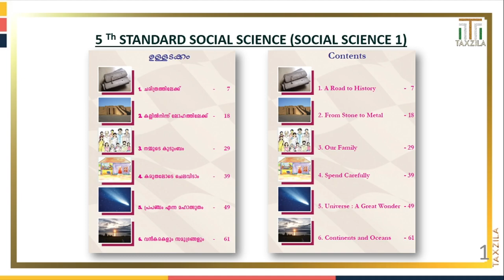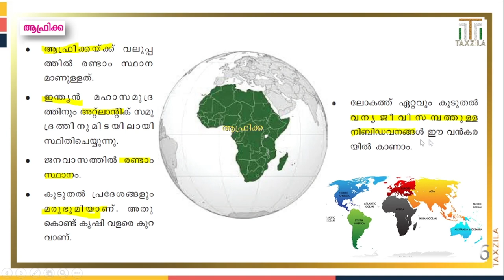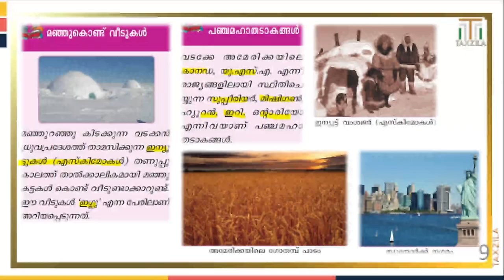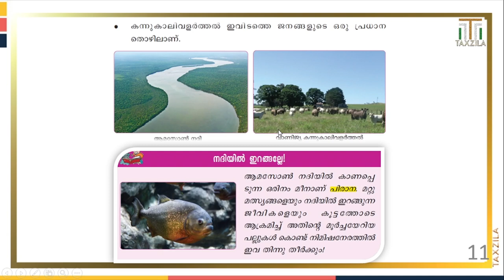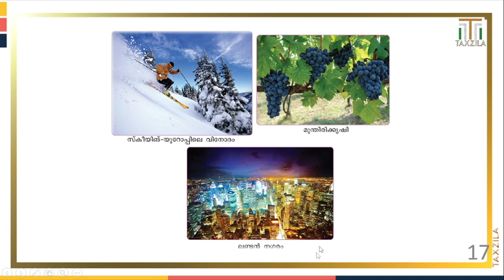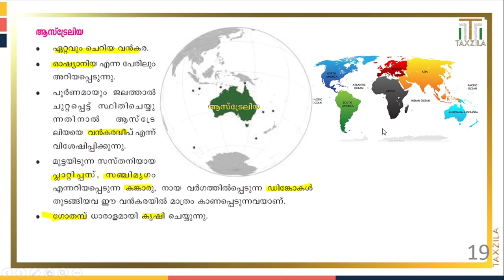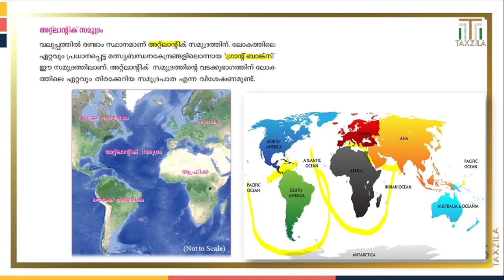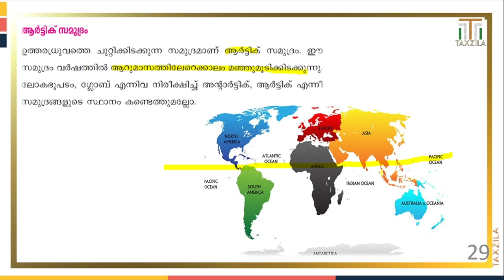CONTINENTS AND OCEANS|CHAPTER 5 CLASS 5 SOCIAL SCIENCE|SCERT PSC CLASS|PSC GK|KERALA PSC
This video discuss about most important topics for any competitive exams like Kerala PSC UPSC SSC RRB RRC NTPC bank exams IBPS extra. In this video we will discuss CONTINENTS AND OCEANS.This is a chapter from Kerala scert 5Th standard text book
(SCERT).6TH Chapter from 5TH standard Social Science

sipscThis video discuss about most important topics for any competitive exams like Kerala PSC UPSC SSC RRB RRC NTPC bank exams IBPS extra. In this video we will discuss THE EARTH MYTH AND REALITY.This is a chapter from Kerala scert 6Th standard text book
(SCERT).5TH Chapter from SIXTH  standard Social Science